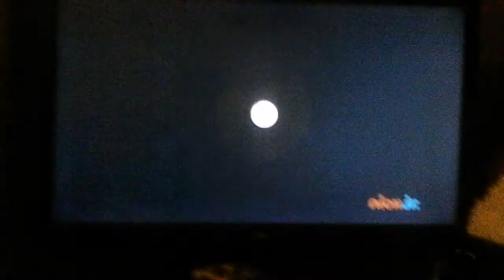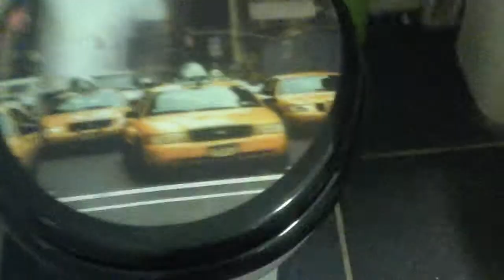My ultra amazing Vlog